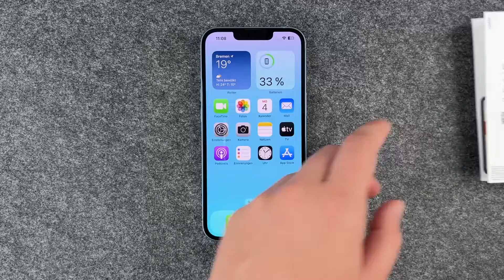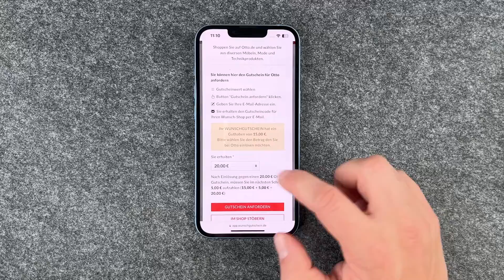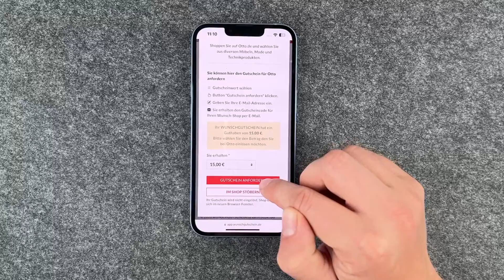Wunschgutschein bei Otto.de einlösen - Wie geht das? • 📱 • 🤑 • Anleitung | Tutorial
In diesem Video zeigen wir Euch, wie Ihr ganz einfach einen Wunschgutschein bei Otto.de einlösen könnt. Ein Wunschgutschein bietet dir die Möglichkeit, aus einer breiten Palette von Online Geschäften und Geschenkgutscheinen zu wählen – die perfekte Lösung, wenn Ihr Euch nicht sicher seid, was Ihr kaufen möchtet. Wir führen Euch durch den gesamten Prozess in nur wenigen einfachen Schritten. Viel Spaß beim einlösen!